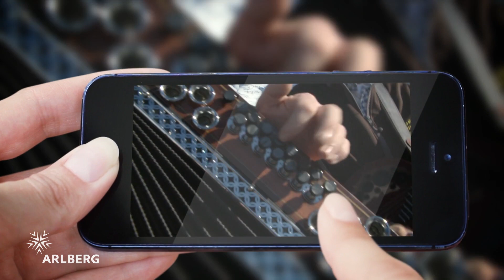The ARLBERG - St. Anton, St. Christoph, Stuben, Zürs, Lech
The Arlberg is a legend. It evokes images of passion, courage and pioneering spirit. It has always attracted those who seek a moment of complete oneness with nature - be it on the piste or a lonely slope with its deep powder snow.
The Arlberg was and is the home of the pinoneers and the place of choice of the experts and the lovers of the sport ...